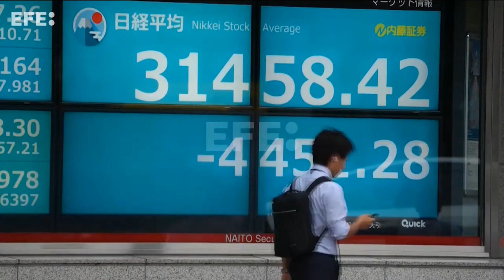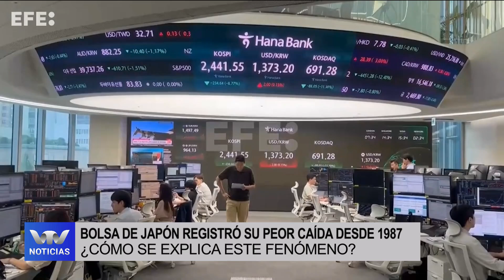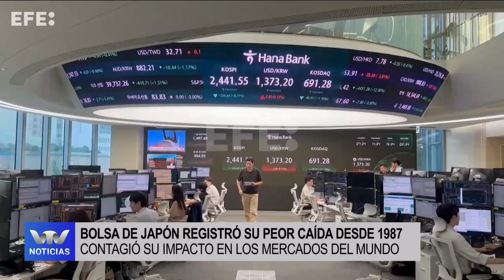Edición Mediodía 05/08 | “Lunes negro” en la bolsa asiática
Esta madrugada se derrumbó la bolsa de Japón, lo que provocó la mayor caída de la bolsa japonesa desde 1987.

Esta noticia provocó movimientos en todos los mercados del mundo y se teme por una desaceleración económica.